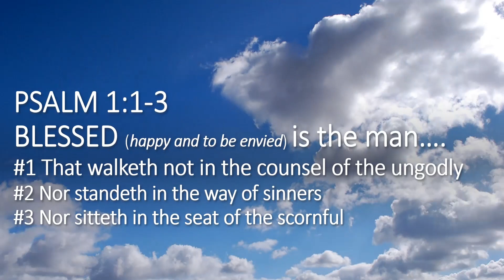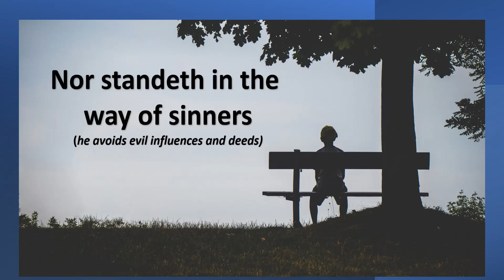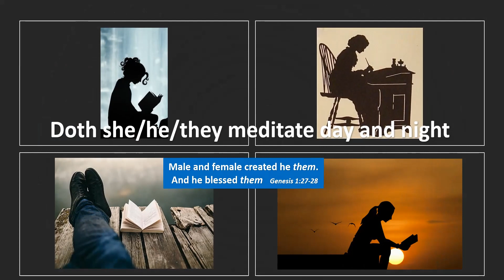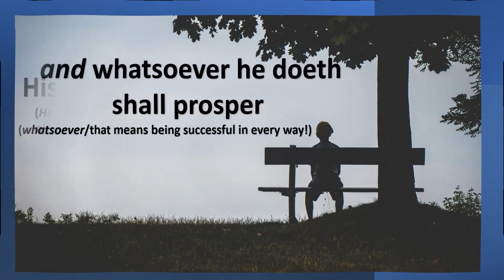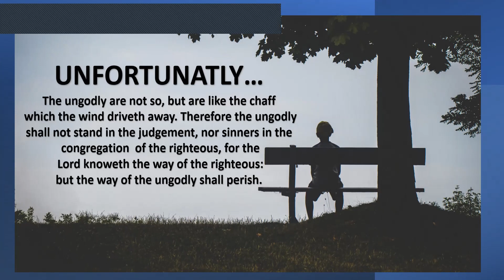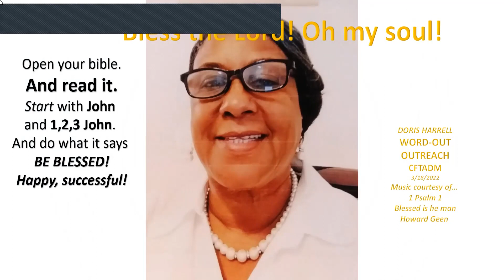BLESSED! ON TOP! AND RISING! IS THE STATUS OF THE MAN/WOMAN/BOY/GIRL WHO DELIGHTS THEMSELVES IN GOD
PSALM 1:1-3
BLESSED!!!    HAPPY AND TO BE ENVIED!
IS THE PERSON THAT DELIGHTS THEMSELF IN THE WORD OF THE LORD!!!
BLESSED! ON TOP! AND RISING!!
WE WERE MADE FOR GOD'S WORD!!!     EVERY BIT OF IT!!

DORIS HARRELL
CFTADM
Consuming Fire Teaching and Deliverance Ministries
Sacramento, California